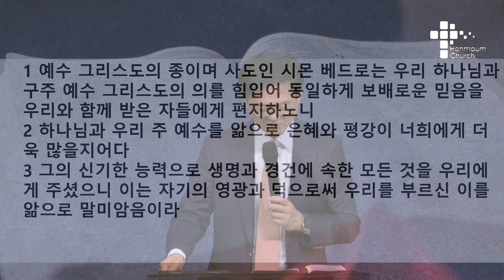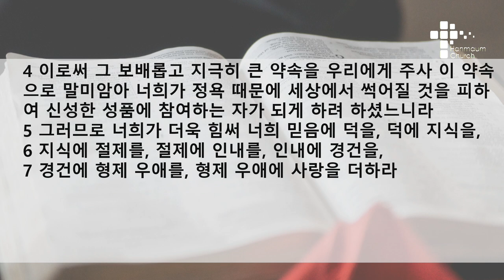수요 예배 설교 | 2021.05.05 | 그의 성품에 참여하라! | 베드로후서 1장 1~7절 | 이찬규 목사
그의 성품에 참여하라! (베드로후서 1장 1~7절)